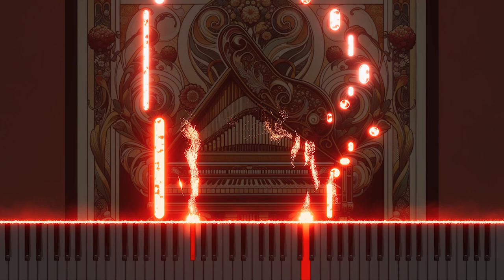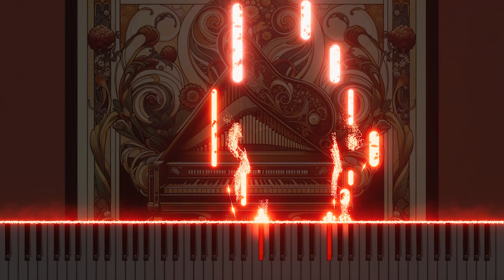27. Invention on a theme by Bach for harpsichord in g minor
Discover the nuanced and introspective 'Invention on a Theme by Bach for Harpsichord in G Minor'. Composed with a deep respect for Bach's legacy, this piece for the harpsichord is a blend of traditional baroque intricacies and modern interpretation. Set in the thought-provoking key of G minor, it features delicate interplay between melody and harmony, inviting listeners to explore the subtleties of musical storytelling. A humble tribute to the baroque era, this composition is now available for thoughtful listening on YouTube.